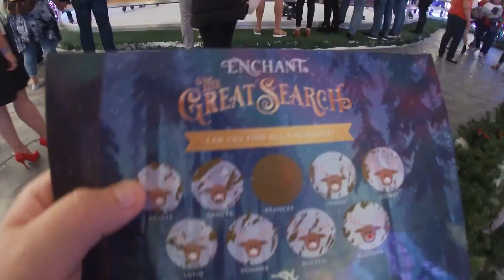WORLD'S LARGEST CHRISTMAS LIGHT MAZE - The Great Search - Enchant Christmas Review! Vlogmas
Join us on a fun trip though THE GREAT SEARCH through the World's Largest Christmas light maze. We save Christmas by finding all of Santa's reindeer.
- The Open Box Brothers